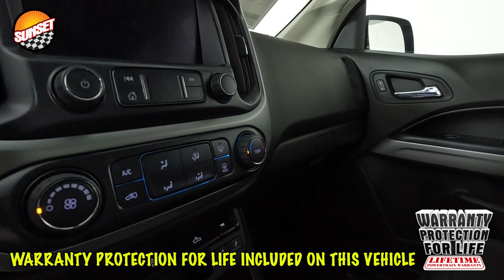2019 Chevrolet Colorado LT Truck 1GCGTCEN9K1345861